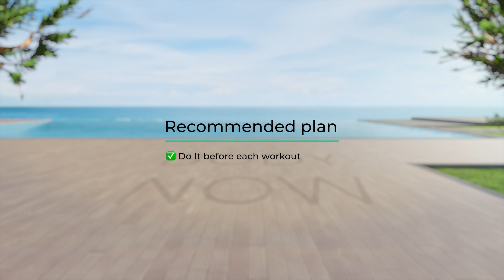➜ Do This 5-Min Full Body WARM-UP Before Every Workout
✅ Recommended Plan
🟡  Duration: 5 minutes
💪  Exercises quantity: 5
🔶  Format: 1 exercise = 50 seconds work + 10 seconds rest
🧘  Equipment: your body
⏳ Timecodes
00:00 - Exercise 1
01:10 - Exercise 2
02:10 - Exercise 3
03:10 - Exercise 4
04:10 - Exercise 5
05:03 - Recommended plan